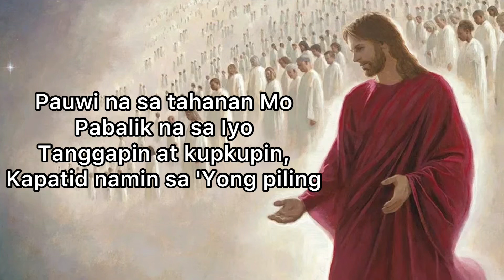PAUWI NA with Lyrics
For all our dear departed, as we commend our dear departed to the Lord's care, we ask for healing and wholeness, accompanied by the hope and promise that we will meet again when we at last go home to God.

🎼 Aldous Ronquillo

Please follow his youtube channel